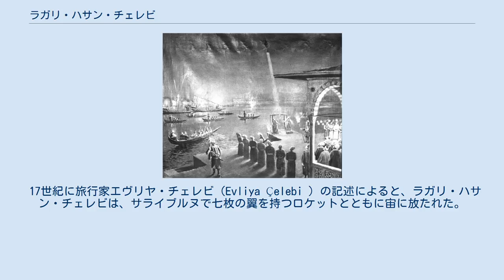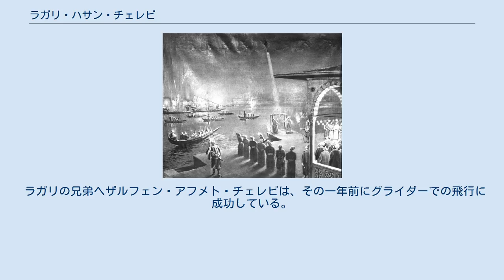ラガリ・ハサン・チェレビ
彼のロケット飛行を描いた17世紀の絵画 ロケットに乗ったチェレビの像（トルコ航空協会博物館） ラガリ・ハサン・チェレビ（Lagari Hasan Çelebi 、？ - 1640年頃）はオスマン帝国の飛行家。
有人ロケット飛行に成功した最初の人間であると主張されている。
事実であれば、機械的動力を持つ航空機が飛行した最初の例になる。
 17世紀に旅行家エヴリヤ・チェレビ（Evliya Çelebi ）の記述によると、ラガリ・ハサン・チェレビは、サライブルヌで七枚の翼を持つロケットとともに宙に放たれた。
ロケットは円錐形の頭部の付いた大きな籠から構成されており、円錐は50オッカの火薬で満たされていた。
飛行は1633年にムラト4世の娘カヤ・スルタンの生まれた夜に実現された。
ラガリは、火薬が使い切られた後、自分の身体に取り付けられた翼をパラシュートのように使ってシィナンパシャ城の前の海（ボスポラス海峡）に着水した。
彼は褒章のアクチャ（銀）を賜り、70アクチャでスィパーピー職が与えられた。
その後、セラメト・ギライ・カン（Selamet Giray Khan ）に仕えてクリミア半島にいた1640年頃、死亡した。
 アルスラン・テルズィオールによると、これは大気圏外から帰還する宇宙飛行士が海面に着水する手法の先駆である。
ラガリの飛行は、継続時間が約20秒、最大到達高度が約30mだと見積もられている。
 ラガリの兄弟ヘザルフェン・アフメト・チェレビは、その一年前にグライダーでの飛行に成功している。
彼らの飛行が成功したという報せはすぐに（1638年までには）イングランドに届いた。
ジョン・ウィルキンズ（John Wilkins ）はその著書"Discovery of a New World"でトルコ人たちの飛行の試みに言及している。
 ^ a b c d Terzioglu (2007)